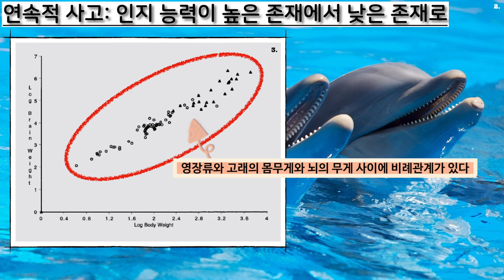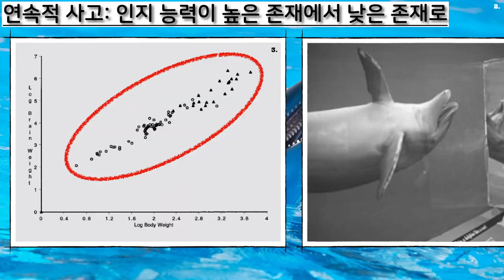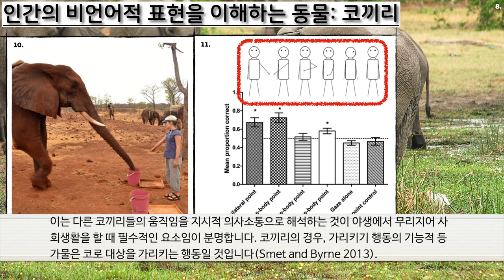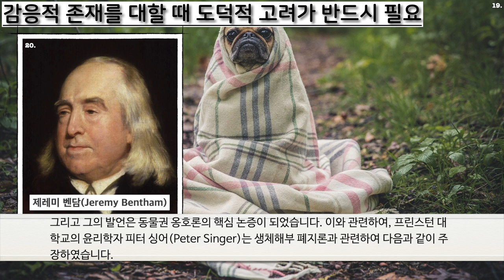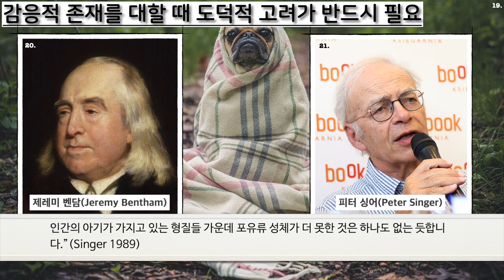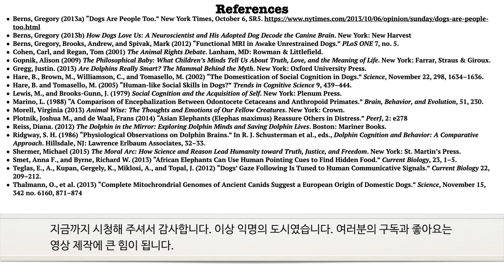[과학은 우리의 도덕을 개선시킬 것인가?] #18. 동물권: 동물의 높은 인지 능력, 감응적 존재에 대한 도덕, & 종차별주의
참고문헌:
Berns, Gregory (2013a) “Dogs Are People Too.” New York Times, October 6, SR5.
Berns, Gregory (2013b) How Dogs Love Us: A Neuroscientist and His Adopted Dog Decode the Canine Brain. New York: New Harvest
Berns, Gregory, Brooks, Andrew, and Spivak, Mark (2012) “Functional MRI in Awake Unrestrained Dogs.” PLoS ONE 7, no. 5.
Cohen, Carl, and Regan, Tom (2001) The Animal Rights Debate. Lanham, MD: Rowman & Littlefield.
Gopnik, Alison (2009) The Philosophical Baby: What Children’s Minds Tell Us About Truth, Love, and the Meaning of Life. New York: Farrar, Straus & Giroux.
Gregg, Justin. (2013) Are Dolphins Really Smart? The Mammal Behind the Myth. New York: Oxford University Press.
Hare, B., Brown, M., Williamson, C., and Tomasello, M. (2002) “The Domestication of Social Cognition in Dogs.” Science, November 22, 298, 1634–1636.
Hare, B. and Tomasello, M. (2005) “Human-like Social Skills in Dogs?” Trends in Cognitive Science 9, 439–444.
Lewis, M., and Brooks-Gunn, J. (1979) Social Cognition and the Acquisition of Self. New York: Plenum Press.
Marino, L. (1988) “A Comparison of Encephalization Between Odontocete Cetaceans and Anthropoid Primates.” Brain, Behavior, and Evolution, 51, 230.
Morell, Virginia (2013) Animal Wise: The Thoughts and Emotions of Our Fellow Creatures. New York: Crown.
Plotnik, Joshua M., and de Waal, Frans (2014) “Asian Elephants (Elephas maximus) Reassure Others in Distress.” PeerJ, 2: e278
Reiss, Diana. (2012) The Dolphin in the Mirror: Exploring Dolphin Minds and Saving Dolphin Lives. Boston: Mariner Books.
Ridgway, S. H. (1986) “Physiological Observations on Dolphin Brains.” In R. J. Schusterman et al., eds., Dolphin Cognition and Behavior: A Comparative Approach. Hillsdale, NJ: Lawrence Erlbaum Associates, 32–33.
Shermer, Michael (2015) The Moral Arc: How Science and Reason Lead Humanity toward Truth, Justice, and Freedom. New York: St. Martin’s Press.
Smet, Anna F., and Byrne, Richard W. (2013) “African Elephants Can Use Human Pointing Cues to Find Hidden Food.” Current Biology, 23, 1–5.
Teglas, E., A., Kupan, Gergely, K., Miklosi, A., and Topal, J. (2012) “Dogs’ Gaze Following Is Tuned to Human Communicative Signals.” Current Biology 22, 209–212.
Thalmann, O., et al. (2013) “Complete Mitochrondrial Genomes of Ancient Canids Suggest a European Origin of Domestic Dogs.” Science, November 15, 342 no. 6160, 871–874

Sources of Figure, Photo & Chart:
1. BY: Kabir Bakie (CC-BY)
3. Marino, L. (1988) Figure 2.
4. Reiss, Diana. (2012)
8. BY: Michael Siebert (CC-BY)
9. Plotnik, Joshua M., and de Waal, Frans (2014) Figure 1.
10. Smet, Anna F., and Byrne, Richard W. (2013) Figure 1.
11. Smet, Anna F., and Byrne, Richard W. (2013) Figure 4.
12. BY: Sven Lachmann (CC-BY)
13. Hare, B. and Tomasello, M. (2005) Figure 1., p.440.
14. Berns, Brooks and Spivak (2012) Figure 1.
15. Berns, Brooks and Spivak (2012) Figure 3.
21. BY: Ula Zarosa (CC-BY)